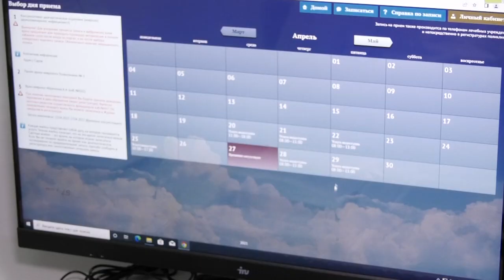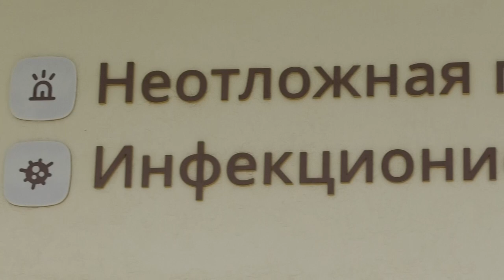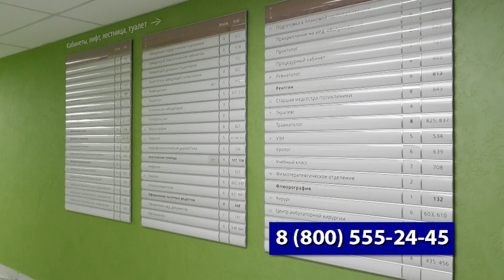Как работает голосовой помощник КБ №50?